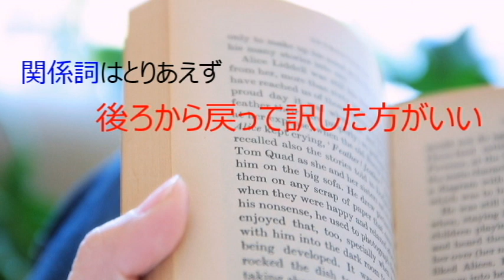第4644回 関係詞はとりあえず後ろから戻って訳した方がいい 2023.02.13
英語と日本語は違う系統